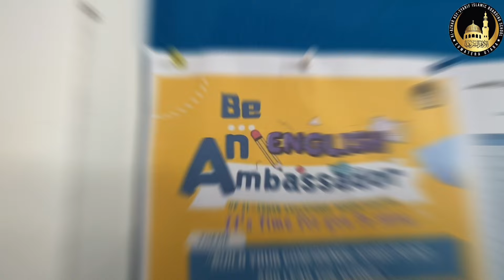BE AN ENGLSH AMBASSADOR | SMP ISLAM AL-AZHAR ASY-SYARIF SUMATERA UTARA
Selamat Datang di Chanel Al-Azhar Asy-Syarif Sumatera Utara
Semoga Yang Sedang Menonton Video Ini Suka Ya
HAPPY WATCHING !

SEKOLAH ISLAM AL-AZHAR ASY-SYARIF SUMATERA UTARA

Join as a student of Islamic Boarding School Al-Azhar Asy-Syarif Sumatera Utara Academic Year 2022/2023.
More info,
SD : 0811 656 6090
SMP & MA : 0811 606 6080
YouTube : Al-Azhar Asy-Syarif Sumatera Utara
FB : Al-Azhar Asy-Syarif Sumatera Utara l SD Islam Al-Azhar Asy-Syarif Sumatera Utara l SMP Islam Al-Azhar Asy-Syarif Sumatera Utara | MA Al-Azhar Asy-Syarif Sumatera Utara
IG : @alazharasysyarifsumut l @smpialazharasysyarifsumut l @sdialazharasysyarifsumut